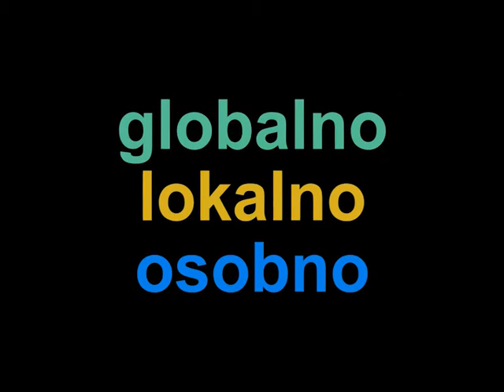globalno lokalno osobno, ivana bočina i joško kalilić, urednica daša dragnić 2501 2017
Indeks sreće & dug i zdrav život